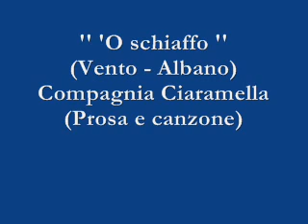'O schiaffo - Compagnia Ciaramella (Prosa e canzone)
'O schiaffo (Vento - Albano) - Compagnia Ciaramella (Prosa e canzone)